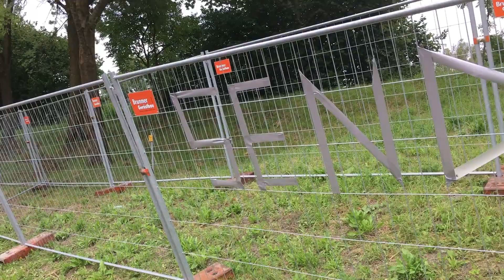Die Stimmung kocht! Das ist das Szene Openair 2017